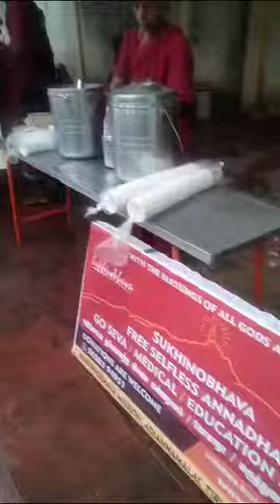Organic curd high protein Ragi porridge for all everyday girivalapathai Tiruvannamalai